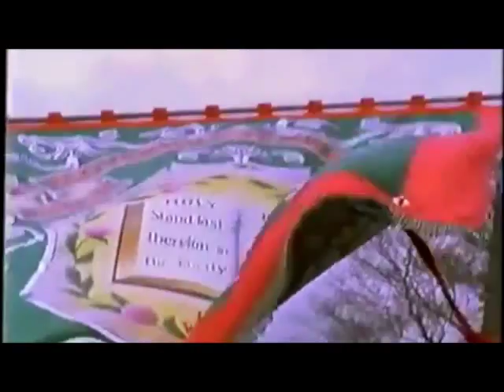"The tragedy of Loyalism" (from 'Ulster Protestants: Blood and Belonging')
"Blood and Belonging: Journeys into the New Nationalism" (1993), Michael Ignatieff.